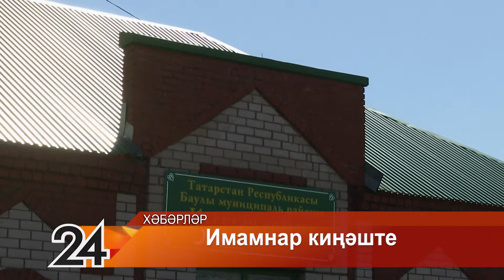Имамнар җыелышы - 15 июль 2021 ел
Исергәп авылы мәчетендә район имамнарының чираттагы күчмә җыелышы үтте. Чарада алар район һәм авыл мәчетләрендә башкарылган эшләр хакында хисап тоттылар, алда торган Корбан бәйрәменә әзерлек чаралары турында фикер алыштылар.